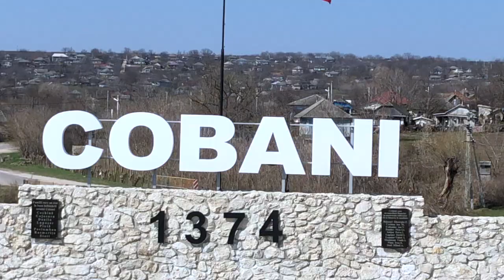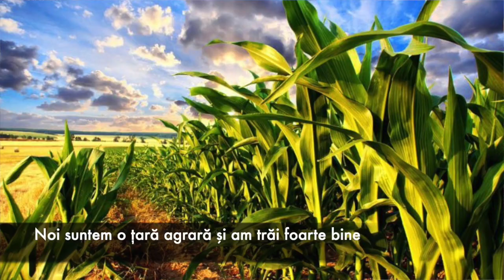Unirea în satul Cobanu, raionul Glodeni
Cobani este un sat din raionul Glodeni, Republica Moldova.  Se găsea aproape de Prut, pe drumul comercial spre Ștefănești din România. în urma unei mari inundații din 1702 locuitorii s. Vasileuți de Jos treptat au început să treacă cu traiul la 2 km mai spre răsărit și se stabiliseră pe malul drept al râului Camenca, la poalele unui lanț de recifuri calcaroase. Noul sat a fost numit Cubani, trăgându-se originea de la vechea așezare din preajma trecerii cu plată peste Prut, lângă Suta de Movile.